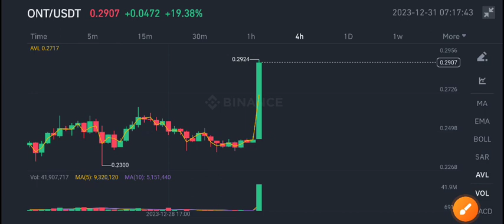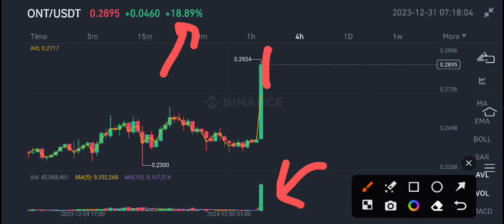Ontology Latest News Today! ONT Price Prediction!